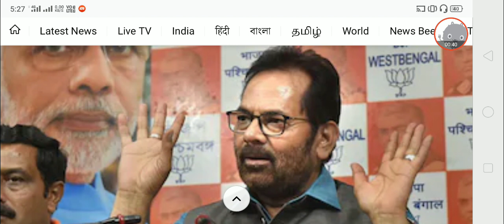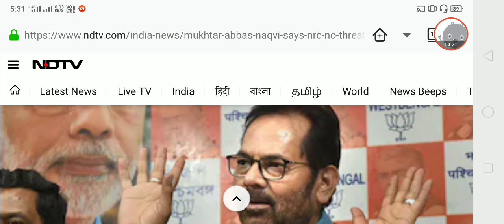No Threat To Citizenship Of Indians Says Union Minister On NRC | NRC News Today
There should not be an atmosphere of "confusion or fear" on the National Civil Register (NRC). as it is not a threat to citizenship of Indians, senior BJP leader Mukhtar Abbas Naqvi said, saying there will be no discrimination in identifying illegal migrants.

Subscribe Us For Daily Computer, Internet And Technology Learning Video Tutorials In Hindi, Etc अगर आप Computer, Internet & Technology के बारे में सीखना और जानना चाहते है तो हमारे "TechPix" YouTube चैनल को Subscribe कर ले |

MY GEARS:-

CAMERA TRIPOD
TRIPOD FOR MOBILE
MINI TRIPOD